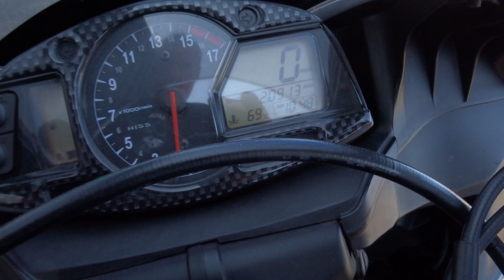HONDA CBR600RR 2008